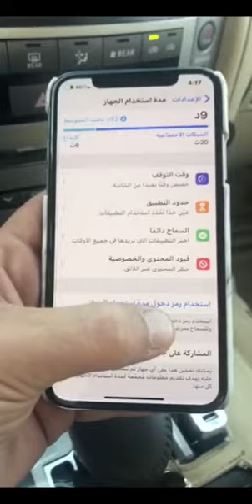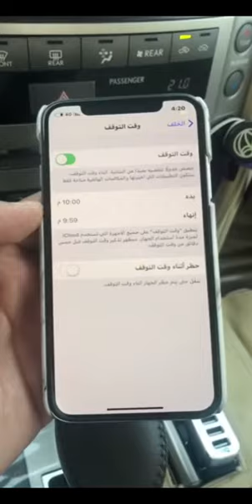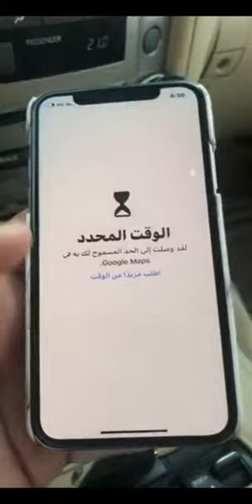شرح طريقة اقفال التطبيقات برقم سري من خلال ميزة القيود بنظام ios12 بدون جلبريك او استخدام اي تطبيق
شرح طريقة اقفال التطبيقات برقم سري من خلال ميزة القيود بنظام ios12 بدون جلبريك او استخدام اي تطبيق اخر